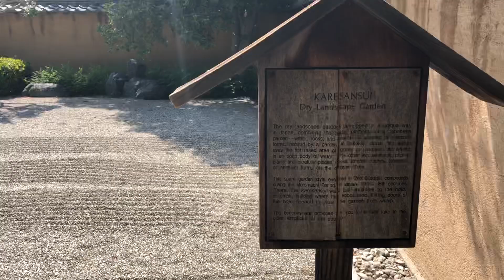Huntington Library, Art Gallery, & Botanical Gardens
Strolling through the Huntington Botantical Gardens in San Marino, CA (close to Pasadena).  We pass through the Desert Garden, Lily Ponds, Subtropical Garden, Rose Garden, Japanese Garden, and Chinese Garden.